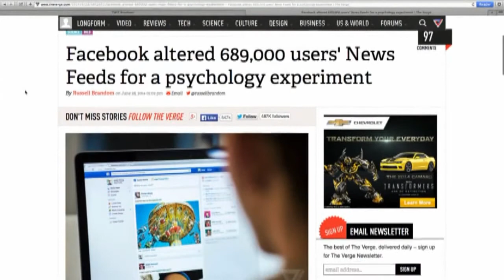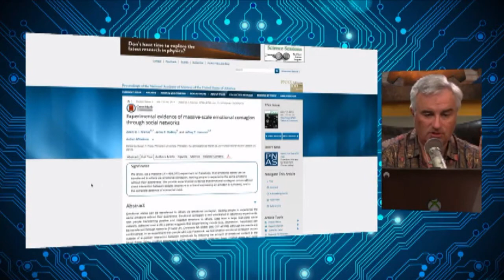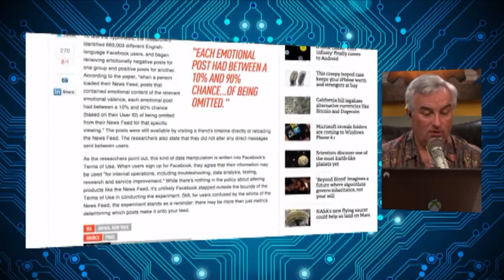Facebook manipulates how you feel by presenting different information to different targets..er users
By definition, Facebook is employing mind control. On you.

Been saying for years to dump Facebook. What more do you need to understand data mining and mind control.